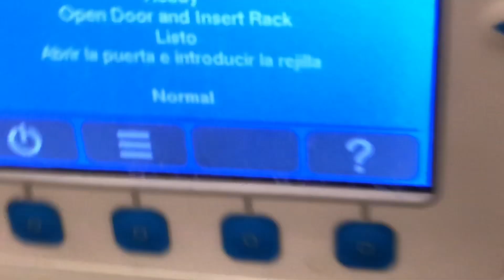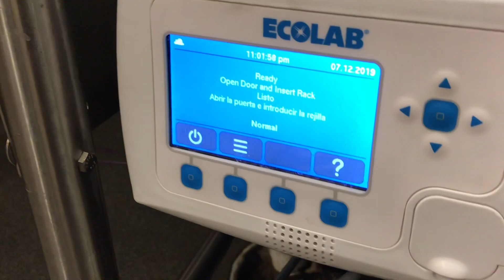EcoLab Dishwasher Breaks on Camera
The Dishwasher broke RIGHT AFTER The Rep who came to fix it Left! This ended up being a controller problem. Once he switched out the controller all the problems we had before disappeared. The machine has been working perfectly ever since.